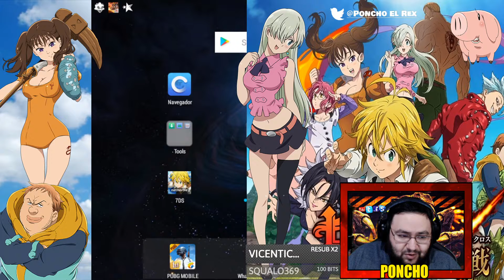Encontrándonos con Diana por Primera Vez en Seven Deadly Sins Grand Cross - Capitulo #3